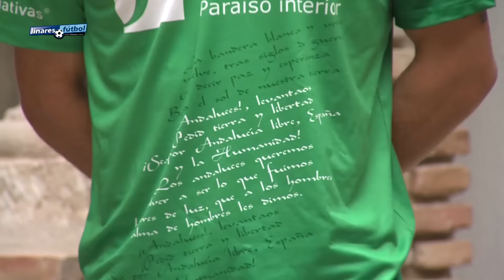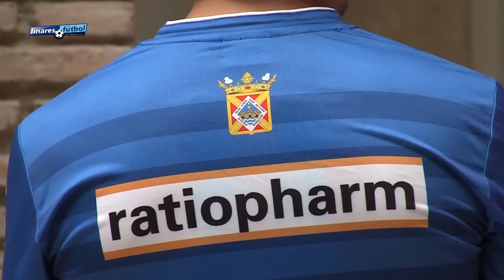Presentación equipación Linares Deportivo 2015-2016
En el día de ayer y con gran asistencia de aficionados fueron presentadas las equipaciones que lucirá el Linares Deportivo en la nueva temporada 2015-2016. En el acto estuvieron presentes representantes políticos así como representantes de marcas patrocinadoras del club.